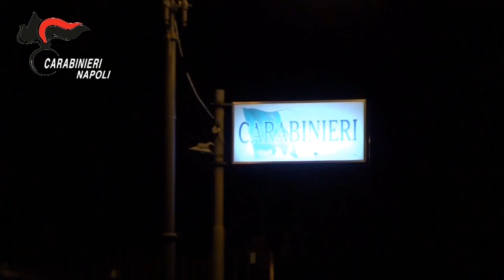Camorra: importante arresto di un ‘’luogotenente’’ del clan Licciardi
Arrestato alle prime luci dell'alba dai carabinieri un 51enne, ritenuto dagli inquirenti un elemento di vertice del clan Licciardi di Napoli.
L’uomo, portato in carcere, è gravemente indiziato di associazione di tipo mafioso, estorsione commessa con la finalità di agevolare il clan.